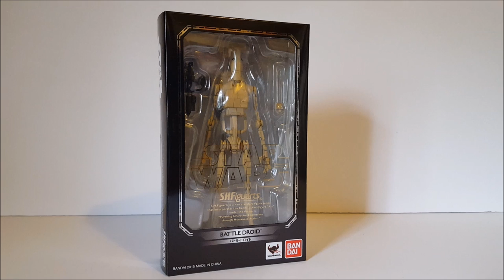S.H. Figuarts Battle Droid figure Review Star Wars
Bandai Tamashii Nations Starwars battle droid action figure review japan star wars prequel episode i ii iii 1 2 3 force awakens